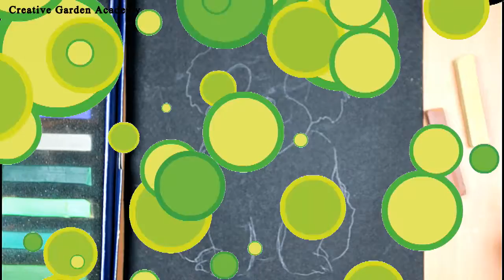soft pastel drawing for beginners | Cute Dog | Creative Garden Academy